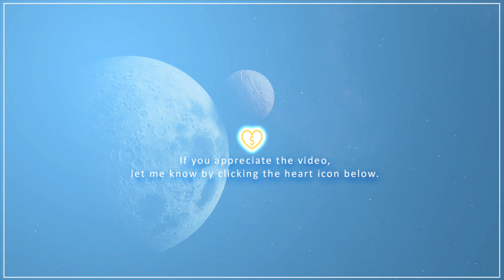🌟💖 "VENUS MEETS THE SUN BLESSINGS"🌠ASTRO TODAY🪐🌠 MID TO END AUGUST 2023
WHAT WILL THE GODDESS 💖 BRING FOR YOU? VENUS RETRO 🦋DIVINE SPREAD🦋 End July till Early Sept 2023